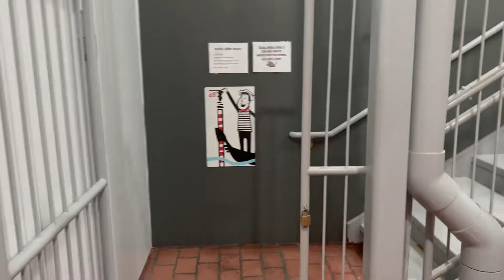The Venetian Indoor Waterpark at Holiday Inn Maple Grove 2022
PHJBKRWICFBFYH3Y